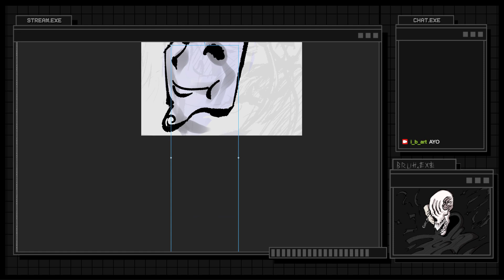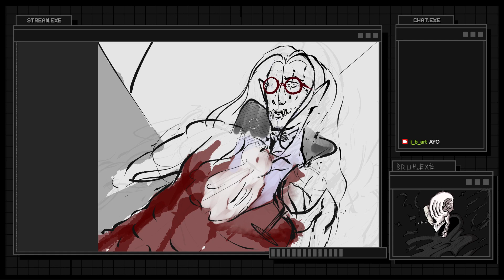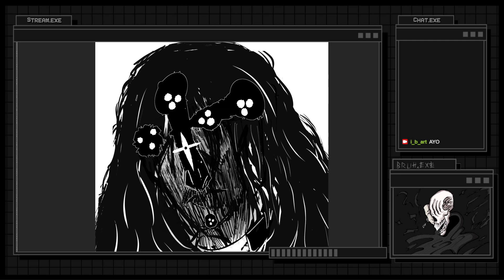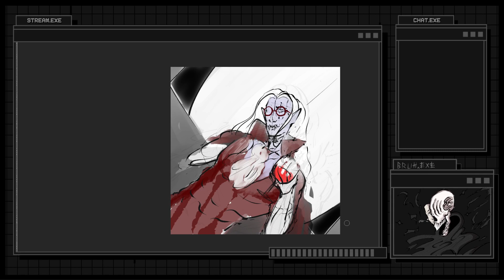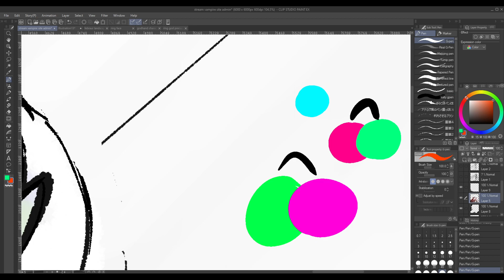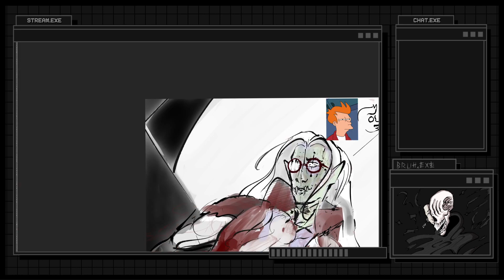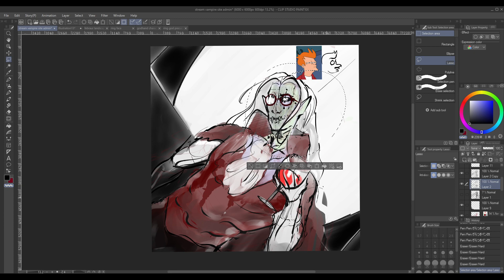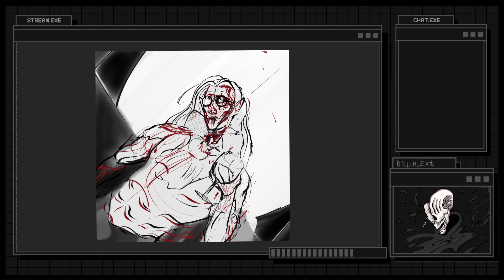drawing stream #1: 2 hours of microwave mic and sinister twinks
mic has been fixed for next time MEN,

0:00 Please I beg you
1:52 Do not watch this, I am so cringe
and streamspace for the twitch overlay